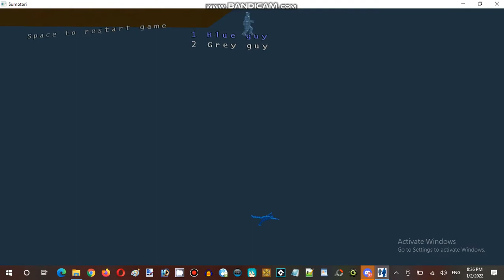Ice Cream Sundays Hour Streaming at Hunter's Server Establishment 03 Part 02